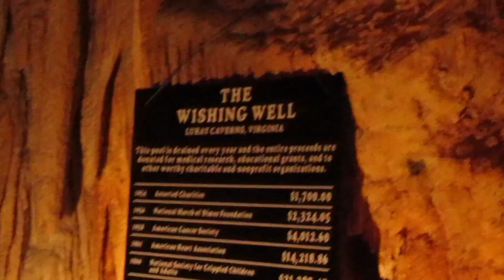Luray Caverns Virginia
My family visited the Luray Caverns in Virginia last week :)

Song "09 Organum" by Max Richter